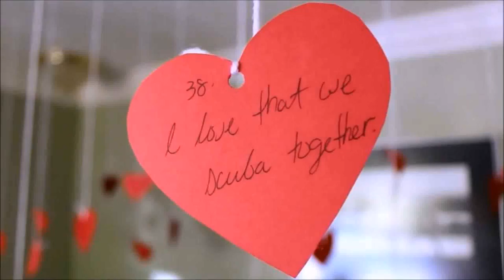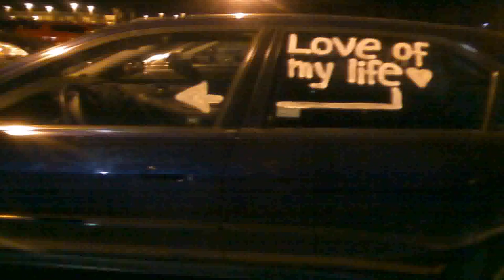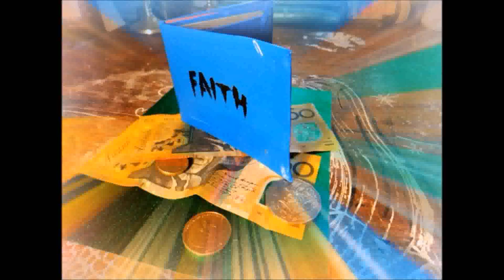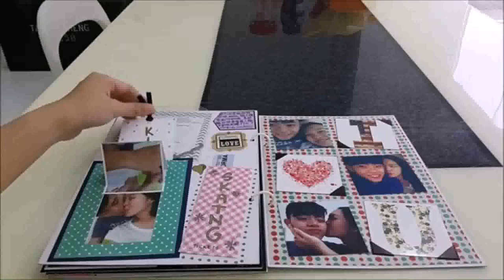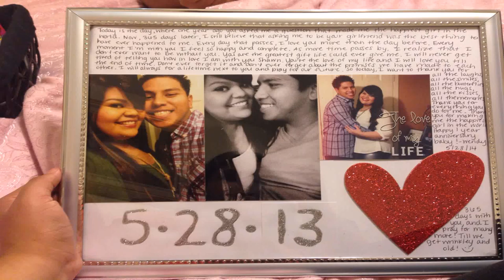Cute Decoration Ideas For Your Boyfriend'S Birthday